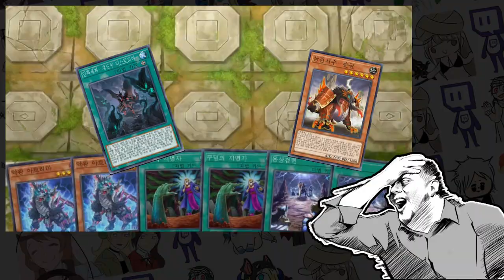이거만사용해보겠습니다 - [마스터듀얼]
ㅡ엄...

BGM
- Worldflipper Main Theme
- Metal slug 3 desert soundtrack

-2일 1영상/오후6시 업로드

### 구독
### 좋아요